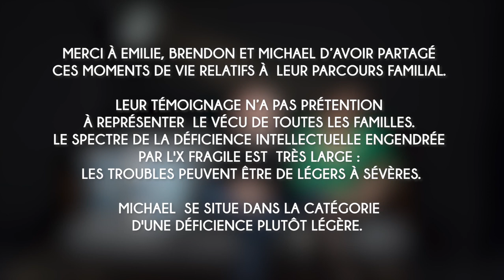Emilie et Brendon : "Aux autres parents" - Paroles de parents, syndrome du X Fragile